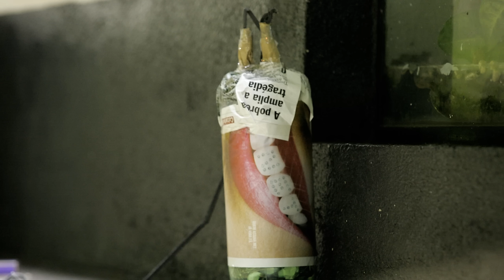Don L - Gasolina e Fósforo (feat. Nego Gallo)